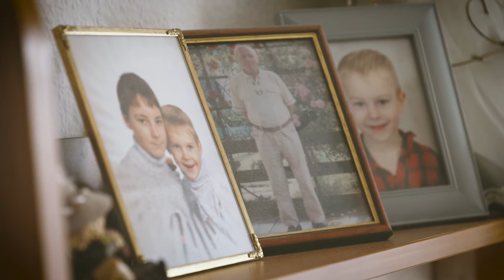Rückkehr ins Leben: Frau Lorenz, Oranienburg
Herzlich willkommen auf dem YouTube-Kanal von domino-world™.

domino-world™ revolutioniert die Altenpflege mit seiner einzigartigen Betreuungsphilosophie.
Erleben Sie unsere Mitarbeiter und Gäste hautnah in ihren selbst gedrehten Videoclips!

Möchten Sie mehr über domino-world™ erfahren?

Impressum:
domino-world™ Zentrale
Karl-Marx-Straße 84-86
16547 Birkenwerder